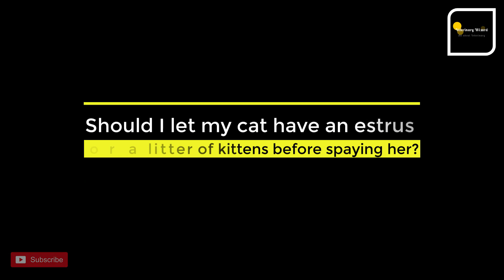Frequently asked question about Cat Estrous Cycle II Pet Care II Veterinary Wizard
In this video i have described all of the frequently asked questions about Cats estrous cycle .
Questions are:
1-When does a female cat have her first estrus cycle?
2-How often does a female cat come into heat?
3-How long does estrus last?
4-What are the signs of estrus?
5-At what stage of the estrous cycle is the cat able to get pregnant?
6-How long does pregnancy last in a cat?
7-How can I prevent my cat from becoming pregnant?
8-Should I let my cat have an estrus cycle or a litter of kittens before spaying her?